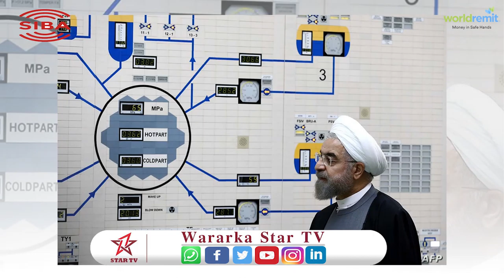Iiraan oo wacad ku martay inay u aari doonto Khabiirkoodii Niyukleerka ee la dilay